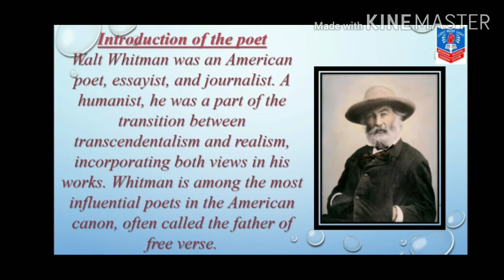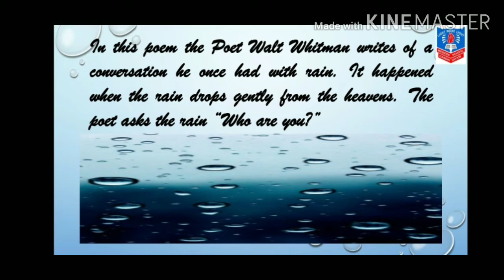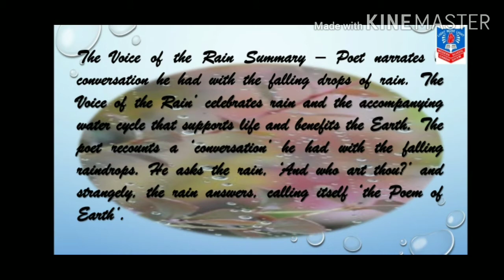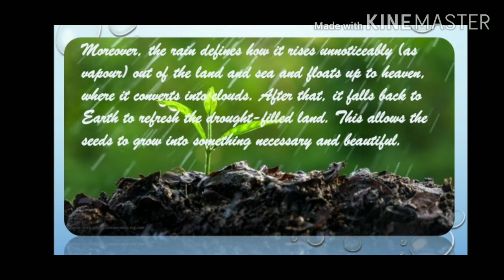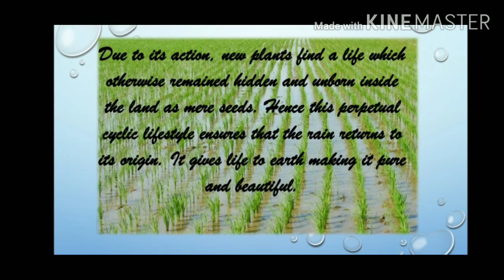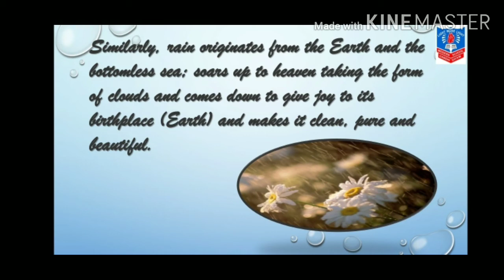Std 11, Sub Eng, Poem 3 Rain, Part 1, By Mrs Seema Tolani